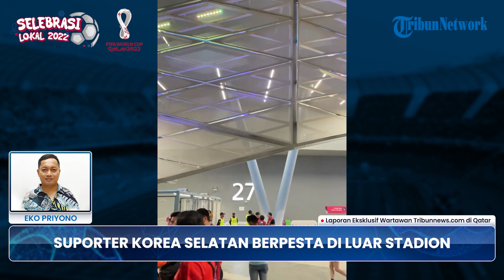🔴PIALA DUNIA 2022: Suporter Korea Selatan Berpesta di Stadion seusai Tekuk Portugal & Lolos 16 Besar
TRIBUN-VIDEO.COM - Qatar merupakan negara dengan bentang gurun pasir yang luas dan menjadi tempat Piala Dunia 2022 bergulir.

Piala Dunia 2022 akan bergulir pada (20/11/2022) hingga 18 Desember 2022 di Qatar.

Qatar menjadi negara timur tengah pertama yang menjadi tuan ramah di Piala Dunia 2022.

Gelaran Piala Dunia 2022 diikuti 32 negara terbagi dalam 8 fase grup.

Berikut daftar grup Piala Dunia 2022 di Qatar:

 -Grup A: Qatar, Ekuador, Senegal, Belanda
 -Grup B: Inggris, Iran, Amerika Serikat, Wales
 -Grup C: Argentina, Arab Saudi, Meksiko, Polandia
 -Grup D: Prancis, Australia, Denmark, Tunisia
 -Grup E: Spanyol, Kosta Rika, Jerman, Jepang
 -Grup F: Belgia, Kanada, Maroko, Kroasia
 -Grup G: Brasil, Serbia, Swiss, Kamerun
 -Grup H: Portugal, Ghana, Uruguay, Korea Selatan

Sebanyak empat pertandingan akan dimainkan setiap hari selama babak penyisihan grup.

Pertandingan perdana akan digelar pada Minggu (20/11/2022) di Stadion Al Bayt pukul 23.00 WIB mempertemukan sang tuan rumah Qatar melawan Ekuador.

Berikut jadwal pertandingan Piala Dunia 2022 di Qatar:

23.00 WIB: Qatar Vs Ekuador (Grup A)

20.00 WIB: Inggris Vs Iran (Grup B)
23.00 WIB: Senegal Vs Belanda (Grup A)

02.00 WIB: Amerika Serikat Vs Wales (Grup B)
17.00 WIB: Argentina Vs Arab Saudi (Grup C)
20.00 WIB: Denmark Vs Tunisia (Grup D)
23.00 WIB: Meksiko VS Polandia

02.00 WIB: Prancis Vs Australia (Grup D)
17.00 WIB: Maroko Vs Kroasia (Grup F)
20.00 WIB: Jerman Vs Jepang (Grup E)
23.00 WIB: Spanyol Vs Kosta Rika (Grup E)

02.00 WIB: Belgia Vs Kanada (Grup F)
17.00 WIB: Swiss Vs Kamerun (Grup G)
20.00 WIB: Uruguay Vs Korea Selatan (Grup H)
23.00 WIB: Portugal Vs Ghana (Grup H)

02.00 WIB: Brasil Vs Serbia (Grup G)
17.00 WIB: Wales Vs Iran (Grup B)
20.00 WIB: Qatar Vs Senegal (Grup A)
23.00 WIB: Belanda Vs Ekuador (Grup A)

02.00 WIB: Inggris Vs Amerika Serikat (Grup B)
17.00 WIB: Tunisia Vs Australia (Grup D)
20.00 WIB: Polandia Vs Arab Saudi (Grup C)
23.00 WIB: Prancis Vs Denmark (Grup D)

02.00 WIB: Argentina Vs Meksiko (Grup C)
17.00 WIB: Jepang Vs Kosta Rika (Grup E)
20.00 WIB: Belgia Vs Maroko (Grup F)
23.00 WIB: Kroasia Vs Kanada (Grup F)

02.00 WIB: Spanyol Vs Jerman (Grup E)
17.00 WIB: Kamerun VS Serbia (Grup G)
20.00 WIB: Korea Selatan Vs Ghana (Grup H)
23.00 WIB: Brasil Vs Swiss (Grup G)

02.00 WIB: Portugal Vs Uruguay (Grup H)
22.00 WIB: Ekuador Vs Senegal (Grup A)
22.00 WIB: Belanda Vs Qatar (Grup A)

02.00 WIB: Iran Vs Amerika Serikat (Grup B)
02.00 WIB: Wales Vs Inggris (Grup B)
22.00 WIB: Tunisia Vs Prancis (Grup D)
22.00 WIB: Australia Vs Denmark (Grup D)

02.00 WIB: Polandia Vs Argentina (Grup C)
02.00 WIB: Arab Saudi Vs Meksiko (Grup C)
22.00 WIB: Kroasia Vs Belgia (Grup F)
22.00 WIB: Kanada Vs Maroko (Grup F)

02.00 WIB: Jepang Vs Spanyol (Grup E)
02.00 WIB: Kosta Rika Vs Jerman (Grup E)
22.00 WIB: Korea Selatan Vs Portugal (Grup H)
22.00 WIB: Ghana Vs Uruguay (Grup H)

02.00 WIB: Serbia Vs Swiss (Grup G)
02.00 WIB: Kamerun Vs Brasil (Grup G)
22.00 WIB: Juara Grup A vs Runner up Grup B (16 besar)

02.00 WIB: Juara Grup C Vs Runner up Grup D (16 besar)
22.00 WIB: Juara Grup D vs Runner up Grup C (16 besar)

02.00 WIB: Juara Grup B vs Runner up Grup A (16 besar)
22.00 WIB: Juara Grup E vs Runner up Grup F (16 besar)

02.00 WIB: Juara Grup G vs Runner up Grup H (16 besar)
22.00 WIB: Juara Grup F vs Runner up Grup E (16 besar)

02.00 WIB: Juara Grup H vs Runner up Grup G (16 besar)

22.00 WIB: Perempat Final 1

02.00 WIB: Perempat Final 2
22.00 WIB: Perempat Final 3

02.00 WIB: Perempat Final 4

02.00 WIB: Semifinal 1

02.00 WIB: Semifinal 2

22.00 WIB: Perebutan Tempat Ketiga

22.00 WIB: FINAL

Laga Final Piala Dunia 2022 akan digelar di Stadion Lusail, Doha, Minggu (18/12/2022).